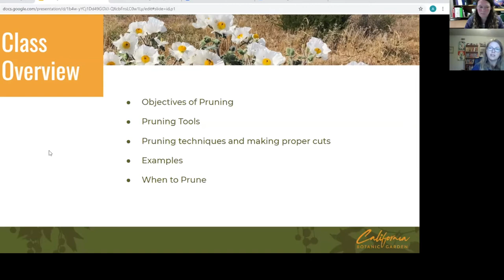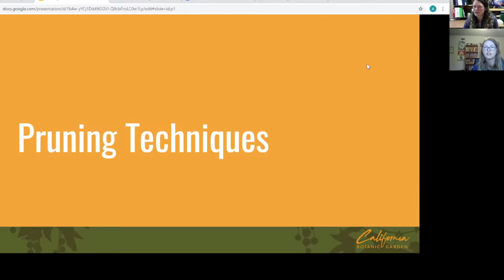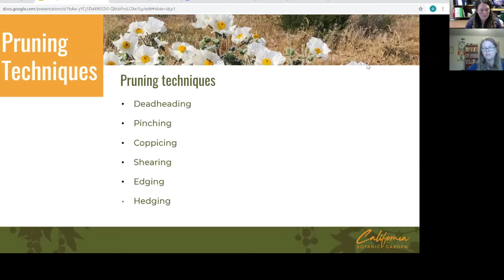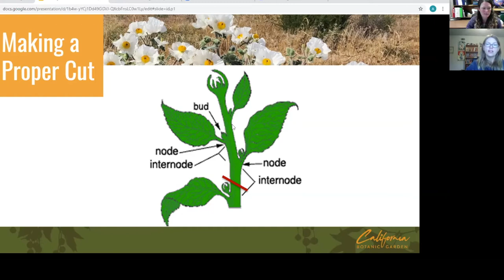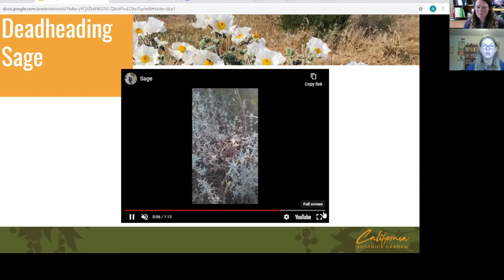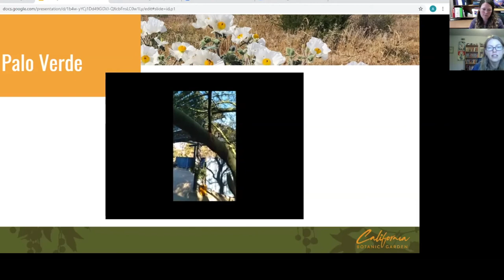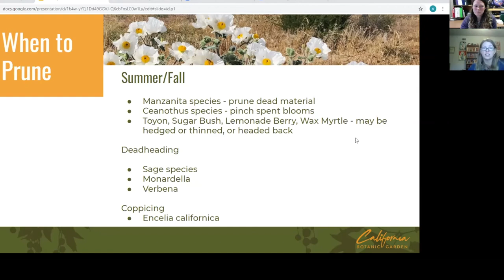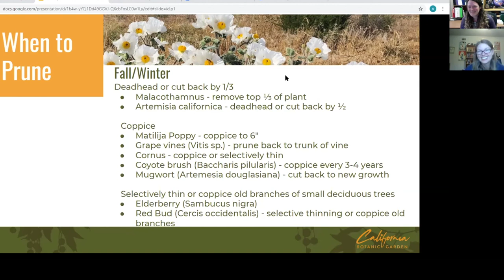Pruning Techniques for California Natives - Ashlee Armstrong, Grounds Manager at CalBG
You’ve successfully planted and nurtured your new native plants into thriving, beautifully full plants, but what do you do when those plants become a little too unwieldy? Join us virtually to learn some tips and tricks for how to prune and shape your native plants when the time comes.

By pruning you will stimulate plants to make fresh growth, thus keeping them youthful looking and, often, flowering more abundantly. Guided by Ashlee Armstrong, Grounds Manager at CalBG, you will gain insight into the objectives of pruning, techniques for pruning perennial shrubs, subshrubs, and small trees, what tools to use, and general pruning timelines for common native plants. We hope you will walk away with the confidence to tackle even the most daunting of pruning tasks that may await you.